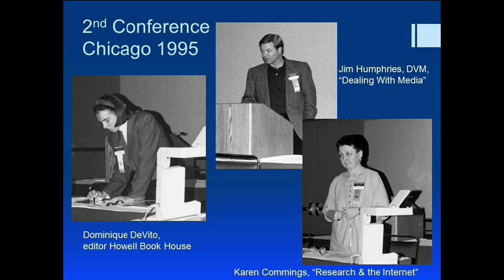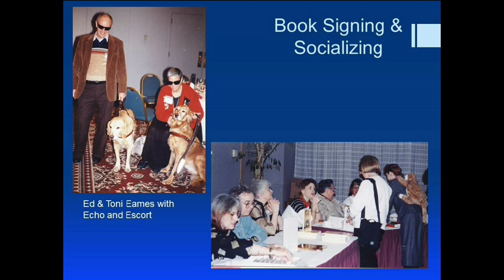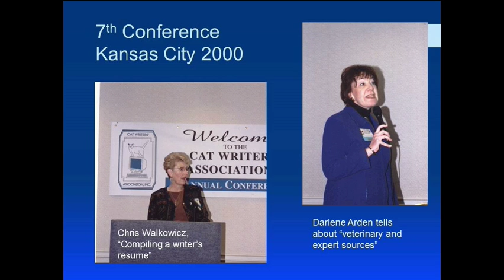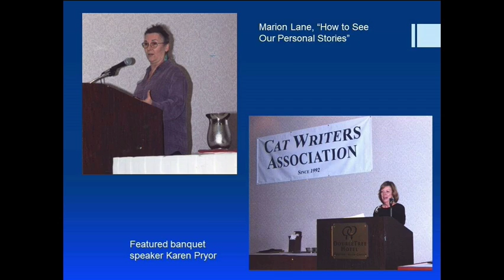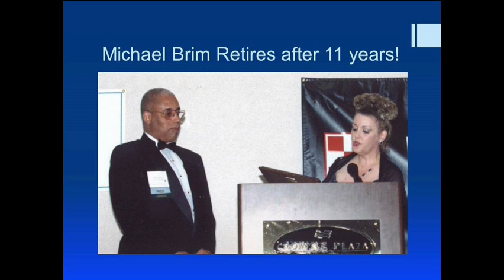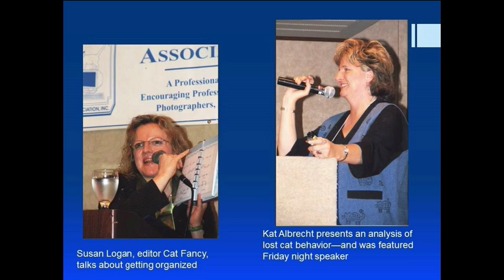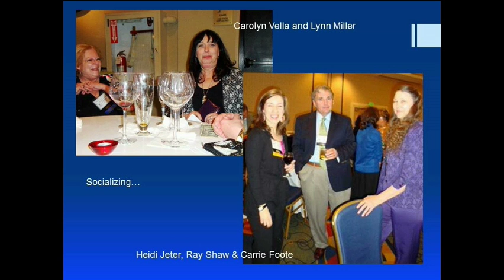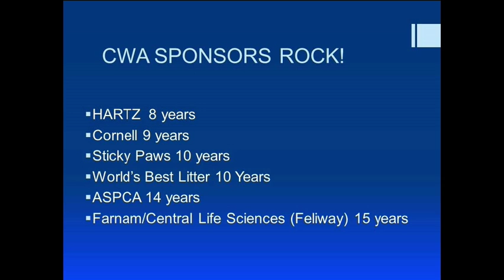Cat Writers Association 20th Anniversary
Founding Cat Writers Association President Amy Shojai presents the 20th Anniversary Celebration slide show at the annual 2012 CWA Awards Banquet in Los Angeles.